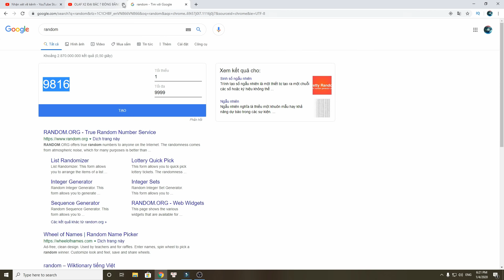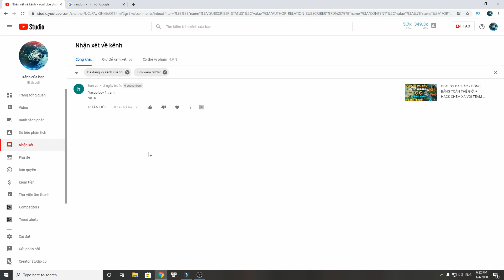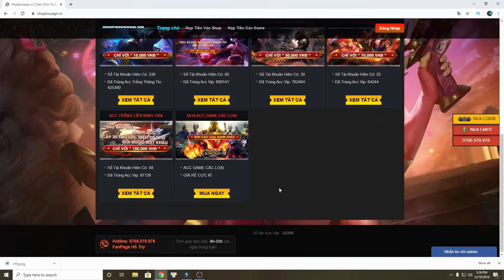ĐỂ DÀNH 123 VÀNG ROLL TÌM LUX 3 SAO VÀ CÁI KẾT BẤT NGỜ VỚI ĐỘI HÌNH " 6 BÓNG TỐI + 6 LỬA " SIÊU HOT